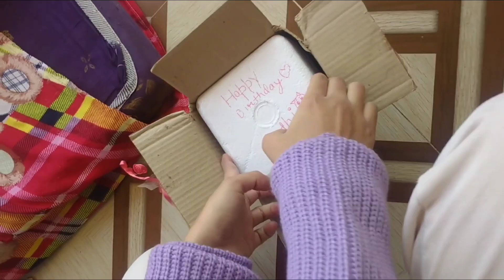yeh gift m Kya Nikla🦧😆।। आज खाया हमने नींबू 😋prank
prank video